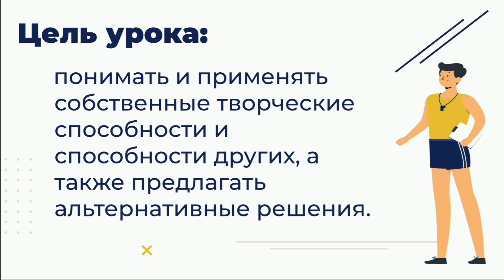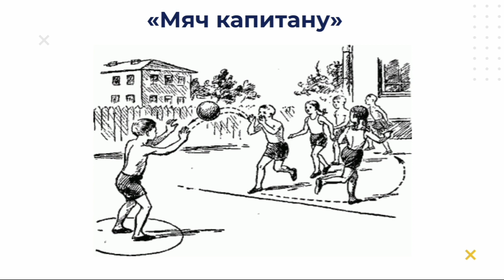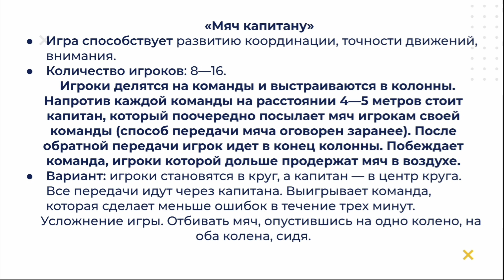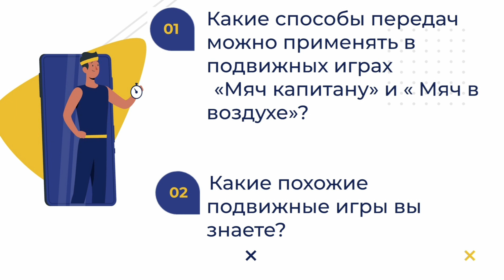6 класс Физическая культура 3 четверть Урок № 71